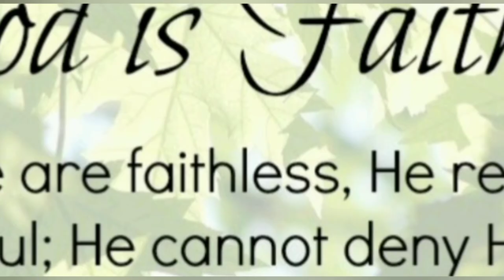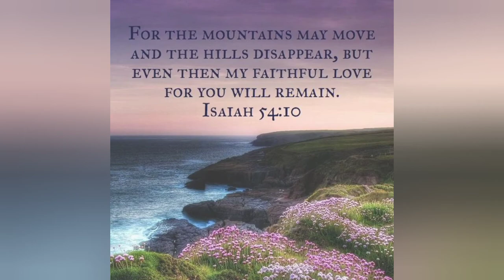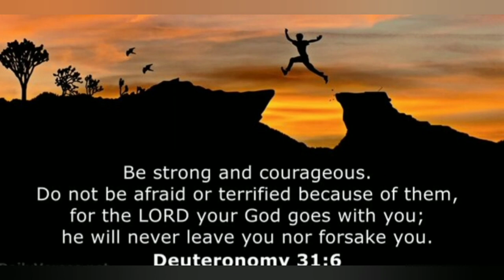8 PROMISES ABOUT GOD'S FAITHFULNESS#God's faithfulness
But the Lord is faithful, who will establish you and guard you from the evil one.
2 Thessalonians 3:3.

christian living
christian inspiration
God's love
God's faithfulness